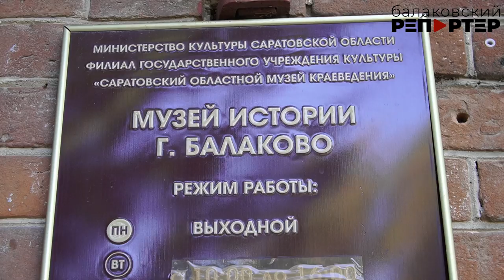В Музее истории г Балаково готовят большой проект, посвященный художнику Геннадию Голобокову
Музей истории г.Балаково готовит выставочный проект «Геннадий Голобоков – посланник будущего», где балаковцы смогут увидеть работы нашего земляка, художника-фантаста Геннадия Голобокова. Следующий 2025 год для мастера — юбилейный, и выставка будет работать весь год. И показать есть что! В 2023 году музей получил в дар от потомков Капитолины Соломатиной (старшей сестры Геннадия Голобокова) более 30 работ мастера.
Капитолина Григорьевна сохранила работы, значимые для самого художника: портреты членов семьи и близких, эскизы и этюды, созданные в период обучения в народном университете искусств им. Н.К. Крупской, полотна, отражающие стремительные изменения города Балаково в 1960-е гг. Некоторые из работ со временем деформировались и осыпались. Средства на реставрацию выделил Балаковский филиал АО «Апатит». И недавно после реставрационных работ в фонды музея вернулось 5 полотен.
Кстати, выставочный проект заработает в обновлённом зале, средства на ремонт которого также выделили химики. Подробности в сюжете.